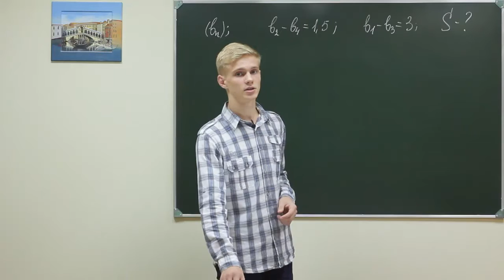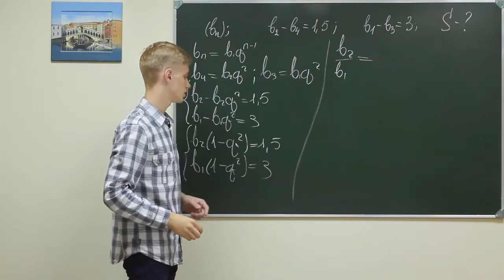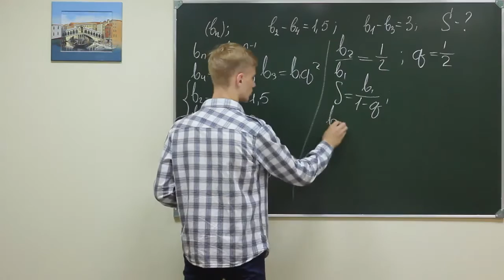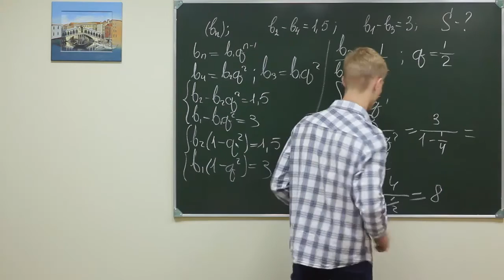Alg did 229